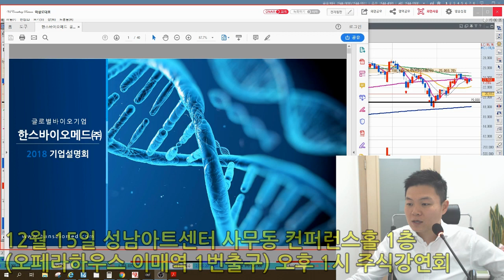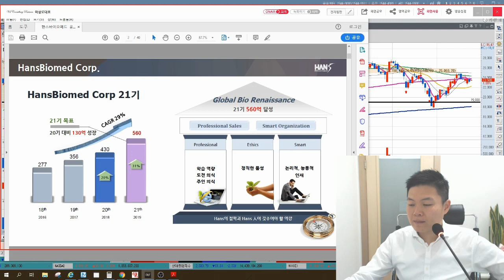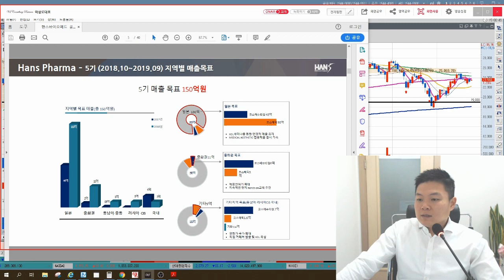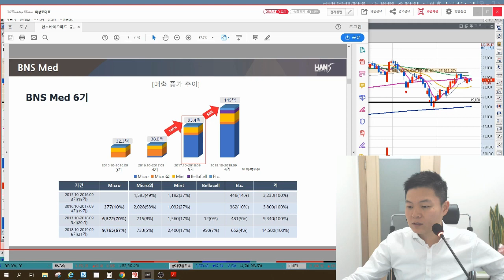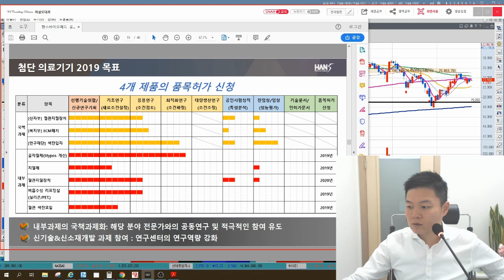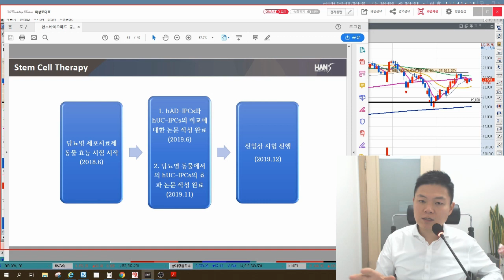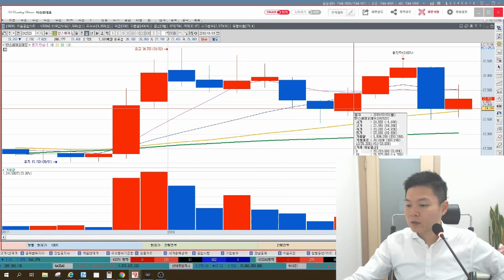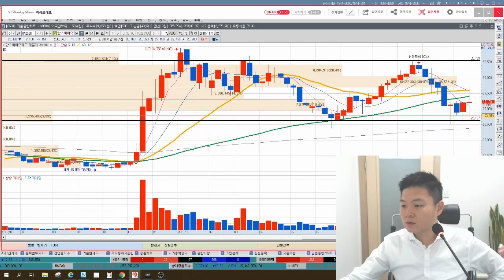5분만 공부하는 기업 IR 한스바이오메드(인공보형물) 기업분석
한스바이오메드(042520)